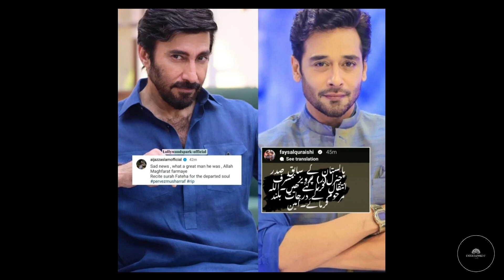Perveiz musharaf death news//Perveiz musharaf rip in dubai 2023//saddestmoments sadnews2023#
Perveiz musharaf death news//Perveiz musharaf rip in dubai 2023//saddestmoments sadnews2023 trend #2023#perveizmusharaf#viral#trending#sadnewsvideo#deathvideo#dubai#pakistan